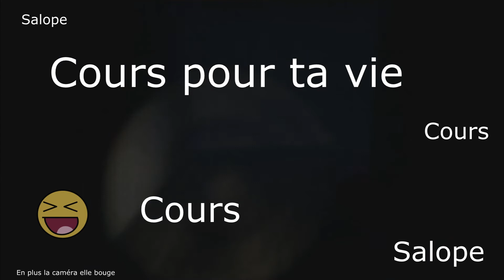The Joy of Creation: Reborn ( FanGame Flippant!)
Lisez la description
Yo tout le monde aujourd'hui on se retrouve pour l'alpha de The Joy of Creation: Reborn spécialement pour le Murilopette Show qui est un programme où vous pourrez me voir crier, pleurer en PLS et j'en passe. Donc pour m'encourager n'oublier le petit j'aime et le partage ça me ferai super plaisir.
Tu peux également me conseiller des jeux dans les commentaires ou tout simplement partagez des avis.
Du coup je vais vous laisser découvrir et je vous dis à la portez-vous bien et à la prochaine :p.

____________000000______000000__________­­­­­­­­­­­­­­­­­­­­____
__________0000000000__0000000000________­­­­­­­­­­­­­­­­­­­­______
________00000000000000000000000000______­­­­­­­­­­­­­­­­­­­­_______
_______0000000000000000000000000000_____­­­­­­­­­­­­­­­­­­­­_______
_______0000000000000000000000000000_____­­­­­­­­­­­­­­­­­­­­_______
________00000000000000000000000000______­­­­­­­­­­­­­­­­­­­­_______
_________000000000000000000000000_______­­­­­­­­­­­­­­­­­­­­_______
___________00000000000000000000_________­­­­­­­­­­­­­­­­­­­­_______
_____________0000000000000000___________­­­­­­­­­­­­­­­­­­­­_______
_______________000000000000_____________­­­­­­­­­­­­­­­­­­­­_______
_________________00000000_______________­­­­­­­­­­­­­­­­­­­­_______
___________________0000_________________­­­­­­­­­­­­­­­­­­­­_______
____________________00__________________­­­­­­­­­­­­­­­­­­­­_______